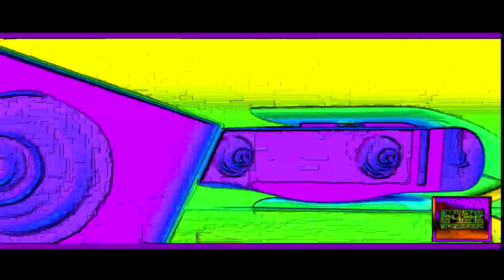THE EPICNESS OF THE EPICNESS OF PS5 TRAILER